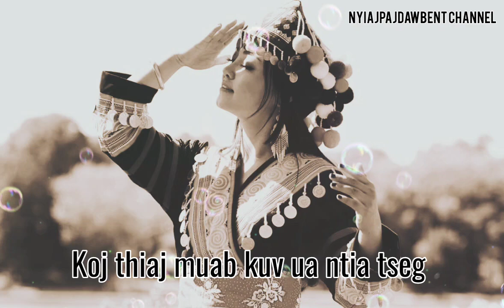Muab kuv tua koj mam mus by: Nyiaj Lauj Wish